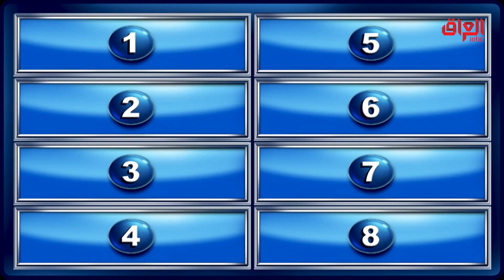سؤال حلو كلش.. الشكرجي يشرحه زين